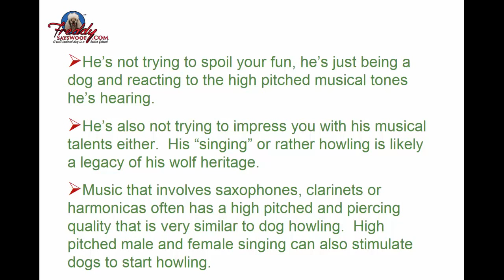Why Are Dogs Howling To Music | Top Tips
Why Are Dogs Howling To Music provides some insights for this odd behaviour.
Click link above for your 5 FREE dog training videos.

Why Are Dogs Howling To Music

If you find it amusing or even frustrating that your dog starts howling every time you play or listen to a certain type of music, you’re not alone.  But don’t worry, he’s not trying to spoil your fun, he’s just being a dog and reacting to the high pitched musical tones he’s hearing.

You sometimes hear the same doggy reaction to other high pitched noises like ambulance or fire engine sirens.

He’s also not trying to impress you with his musical talents either.  His “singing” or rather howling, is likely a legacy of his wolf heritage. In the wild, wolves often communicate with other members of their pack by high pitched howling.  It’s a way of drawing all of the pack together and even for them to “celebrate” their unity as a pack.

When your domesticated dog hears high pitched music he may join in and often you will find that other dogs in the neighbourhood will join in with his howling too, just like members of a wolf pack would.

Music that involves saxophones, clarinets or harmonicas often has a high pitched and piercing quality that is very similar to dog howling.  High pitched male and female singing can also stimulate dogs to start howling.  It’s probably because your dog mistakenly thinks he is hearing another dog in the distance calling to him and he tries to respond by howling back loudly.

Low pitched instruments, like bass guitars for example, don’t confuse dogs the same way because they sound nothing like canine howling.

If you want to know more, just click the link shown in the description above for a FREE 5-part video series called “The Easy Way to an Obedient Dog”.

And always remember, “A well trained dog is a better friend”.

* Training Tips (Blog) for lots of useful free tips and ideas for training your puppy or dog
* Product Reviews for our reviews of the best online training resources we found
* Dog Stories + for interesting stories, quotations about dogs, and doggy jokes
* Stores to see a range of books and other dog items you can buy online directly from Amazon (coming soon)

We help you understand and correct your puppy’s undesirable behavior, and teach him good habits, so you and your puppy will become much better friends.

dogs howling at sirens | dogs barking and howling | dogs howling loud | dogs howling to music | howling of dogs | dog howling | howling dog